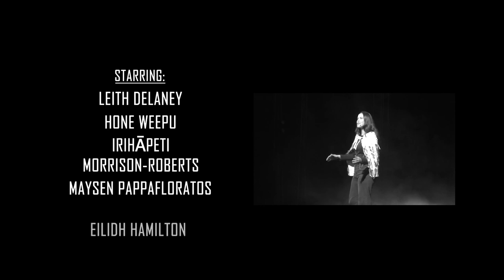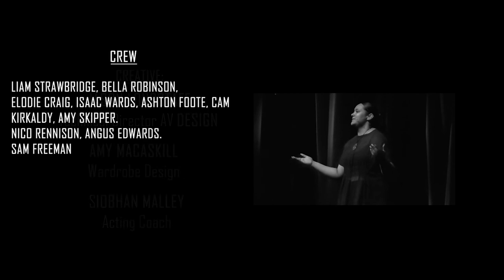Hineraukatauri - Kāpiti College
A play by Kāpiti College about pronouncing Māori names correctly